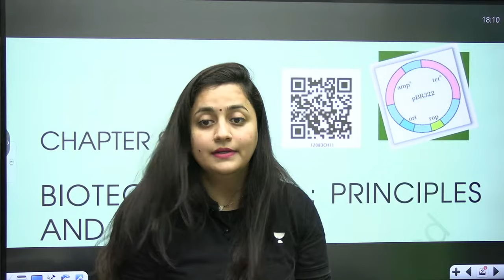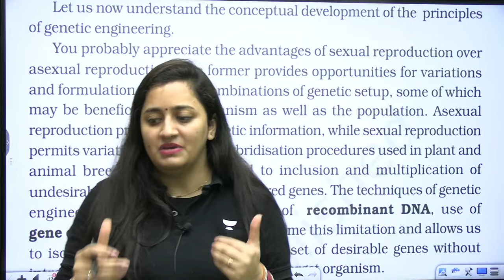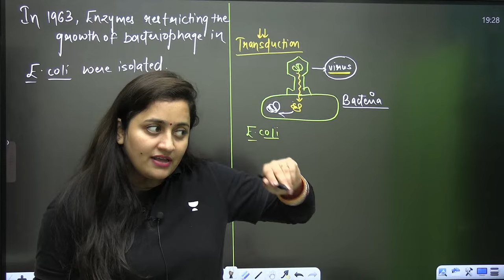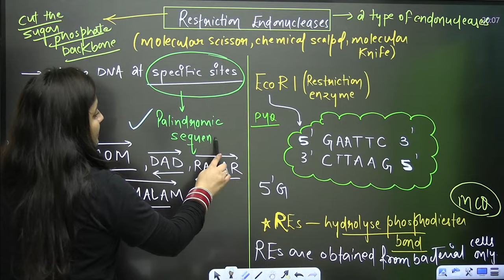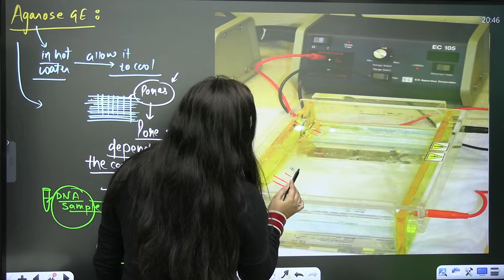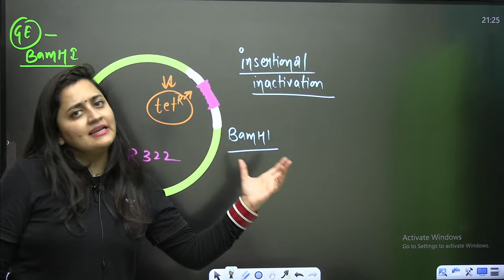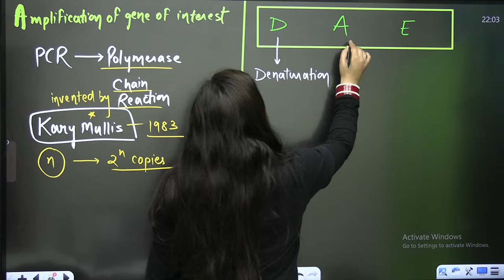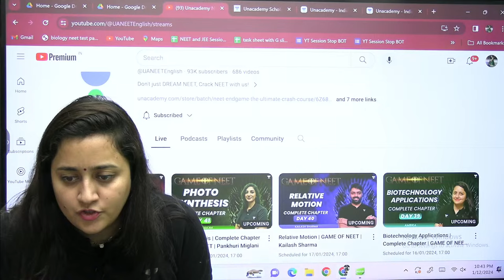Biotechnology Principles and Processes | GAME OF NEET | Ambika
Day 35 of GAME OF NEET. Get ready for an in-depth session on 'Biotechnology Principles and processes' tailored for NEET 2024 with the expert guidance of Ambika Sharma. Enhance your understanding of this critical topic with comprehensive insights and exam-focused strategies to excel in your preparation.
➡️ About the Educator: Worked as Master Teacher in a renowned Edtech. M.Sc. Zoology from DAV college sector 10 Chandigarh. Mentored 10000+ NEET ASPIRANTS so far.